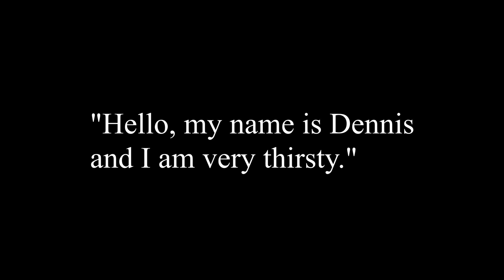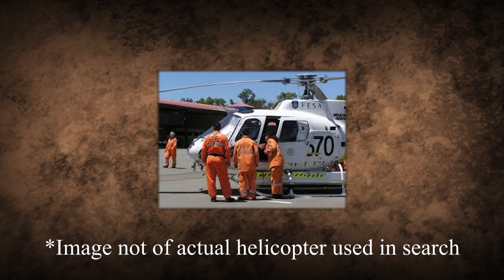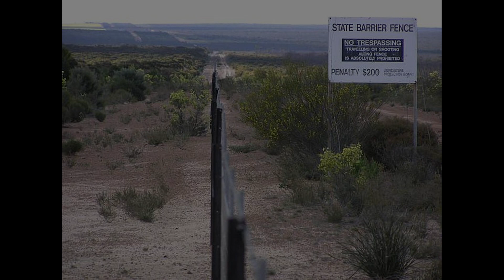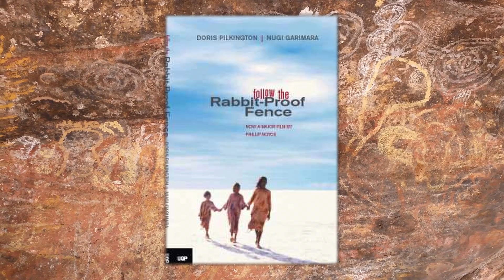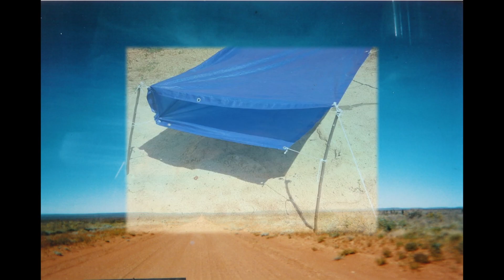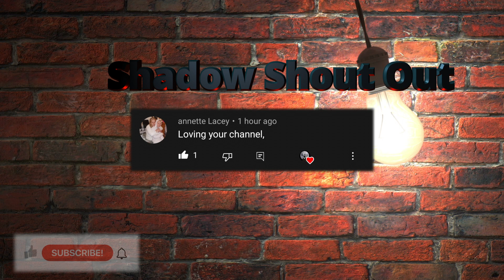5 INCREDIBLE Outback SURVIVAL stories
5 INCREDIBLE Outback SURVIVAL stories

Today's episode on Shadow Matter, we're going to be looking at 5 stories of people who survived after being lost or stranded or escaping their dire situations in the AUSTRALIAN OUTBACK.

Credits:
All copyright-free footage : STORYBLOCKS